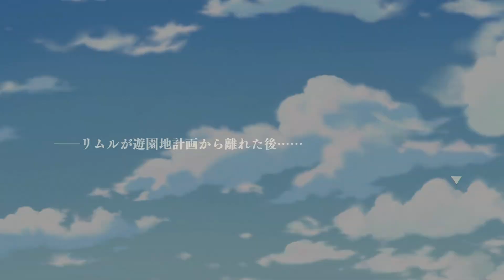【転スラ まおりゅう】 建設！夢のテーマパーク！ 【2023年03月29日 イベントストーリー】 Slime Iseikai Memories Event Story Only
ゲーム「転生したらスライムだった件 魔王と竜の建国譚」の2023年03月29日 イベントストーリーまとめです
00:00 ストーリー01 退屈なのだ!
04:19 ストーリー02 遊園地を作るのだ!
08:27 ストーリー03 仲間を募るのだ!
12:08 ストーリー04 チーム選抜なのだ!
16:39 ストーリー05 魔王の実力なのだ!
21:37 ストーリー06 報連相、なのだ?
25:00 ストーリー07 進携ヨシ、なのだ!
28:28 ストーリー08 期待に応えるのだ!
32:09 ストーリー09 職人魂なのだ!
36:04 ストーリー10 頑張ったのだ!
39:35 イベントのイラスト

スペシャルドラマCDシナリオ『俺、ミュウランに告白することにしたよ!』